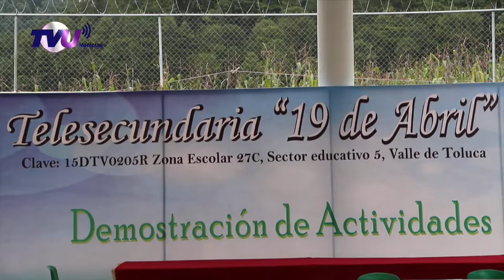Noé Barrueta entrega Techumbre en la Telesecundaria “19 de Abril” San Francisco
El presidente de Temascaltepec, Noé Barrueta Barón, hizo entrega oficial de un techumbre en la Telesecundaria “19 de Abril”, en la Comunidad de San Francisco Oxtotilpan